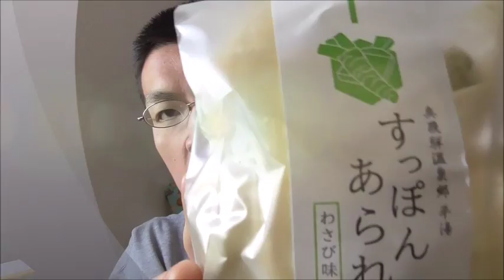話題になったあの地から 奥飛騨の山葵あられを食べてみたら…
奥飛騨の山葵あられを食べてみたのですが…
とんでもない事に…